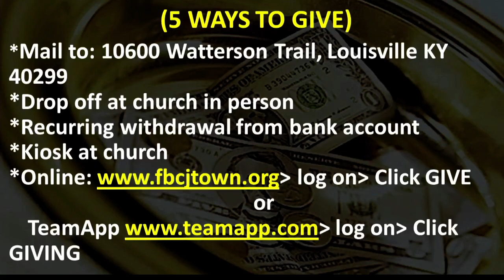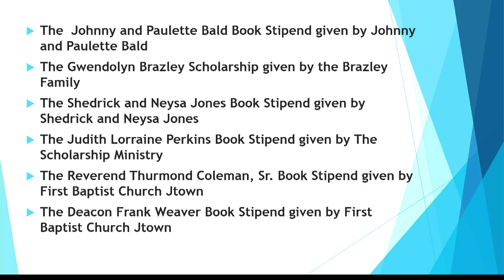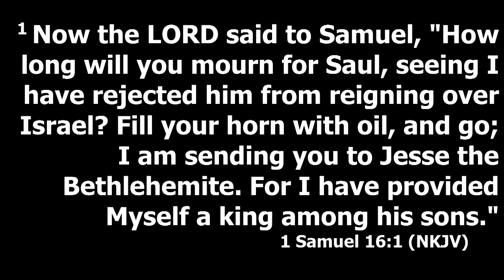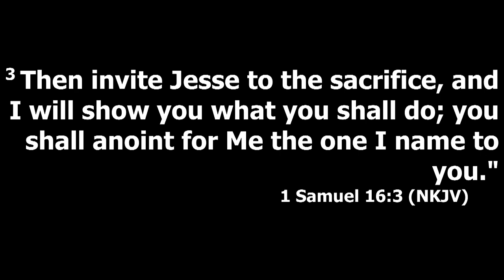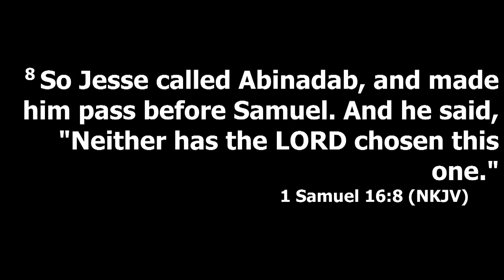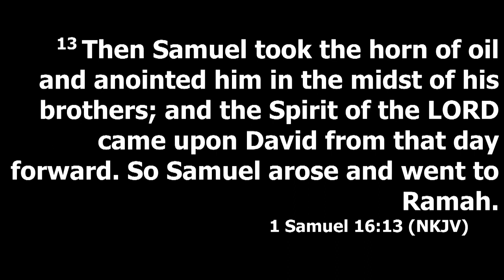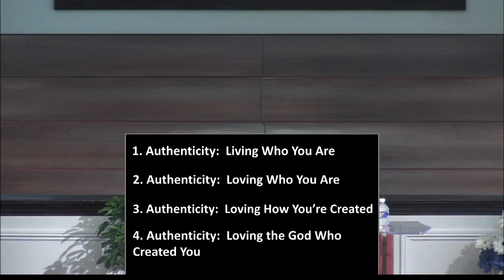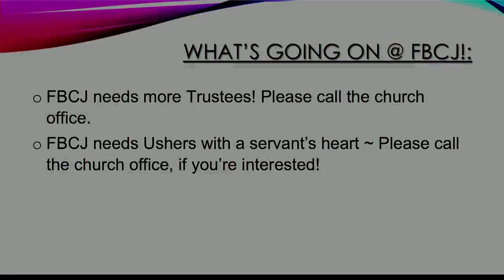6.13.21 11AM Worship Service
Rev. Dr. Kilen K. Gray
"The Oil Of Authenticity: What pops The Cork!"
1 Samuel 16: 1-13 (NKJV)